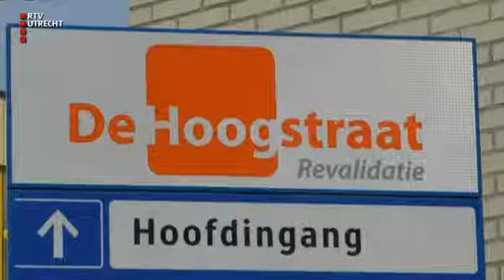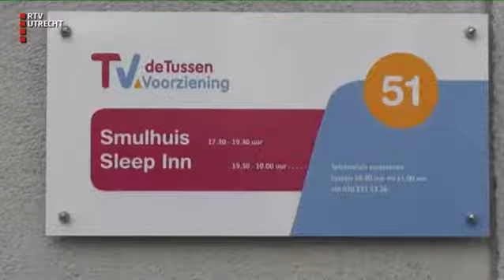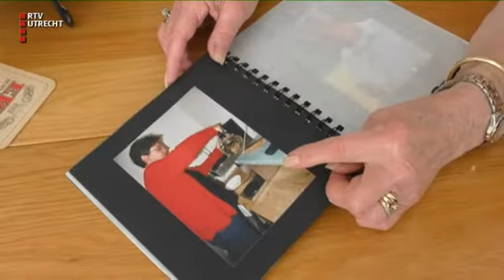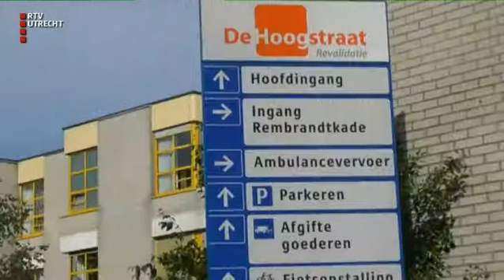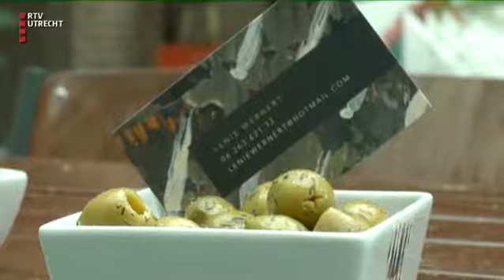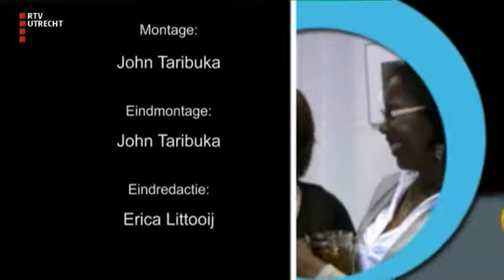UVandaag - di 6 jun 2017, 18:10 uur [RTV Utrecht]